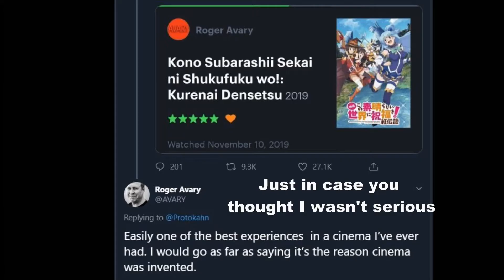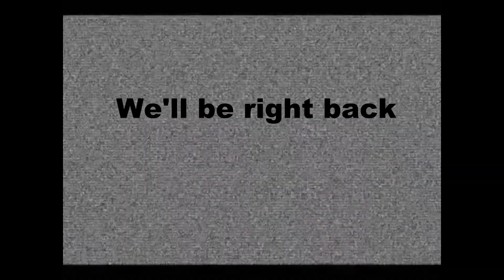Konosuba Crimson Legend, actually relevent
Konosuba is a great anime and I'll fight anyone who says otherwise.

Also this took longer than usual due to switching video editors again, so you can blame that.
Also crashes.